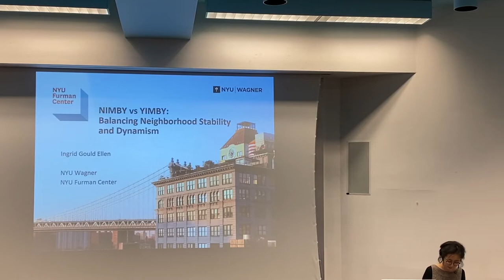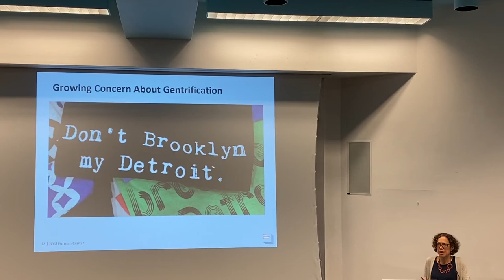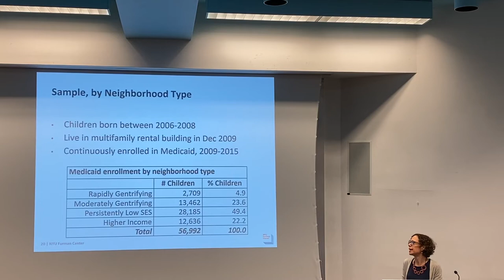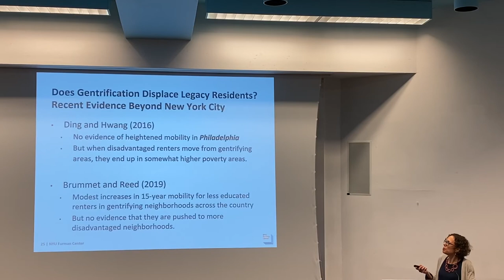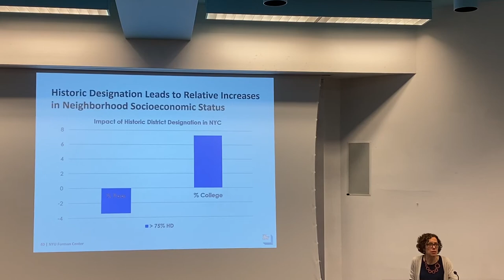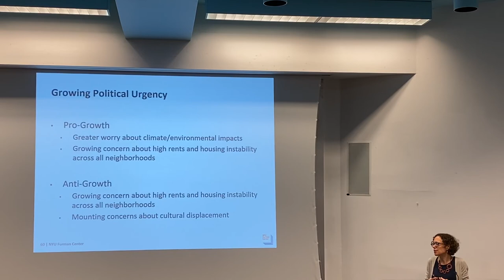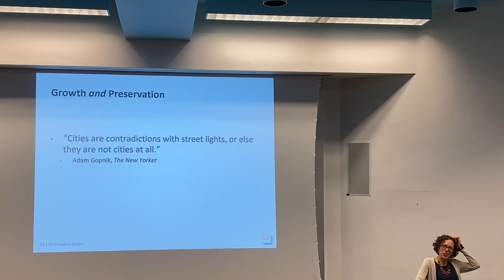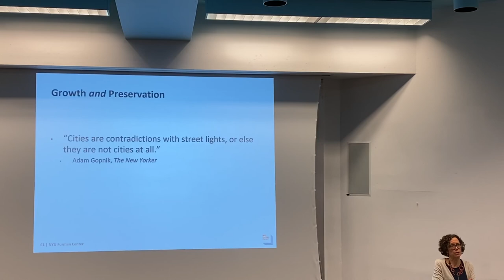Ingrid Gould Ellen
NIMBY vs YIMBY: Balancing Neighborhood Stability and Dynamism

A lecture by Ingrid Gould Ellen, Paulette Goddard Professor of Urban Policy and Planning, NYU Wagner and Faculty Director, NYU Furman Center

From gentrification to rent control and historic preservation, debates about urban policy hinge on how much weight we should give to residential and neighborhood stability. On the one hand, we want to let families remain in their homes over time, and we want to preserve the continuity and character of their neighborhoods.  On the other, we also want to open up opportunities for new families to move into communities, to allow for choice and growth and to break up the segregated living patterns that characterize U.S. cities and suburbs. Drawing on both normative and empirical analysis, this paper explores how to balance these competing goals in the context of policy reforms addressing gentrification, growth controls and historic preservation.

Organized by Columbia GSAPP's Urban Planning Program as part of the Lectures in Planning Series